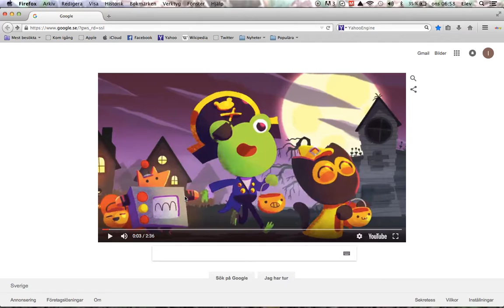halloween 2017 video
this is a old video from 2017